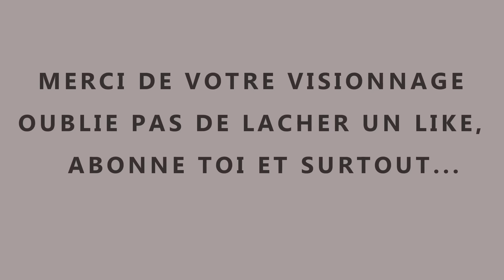QUEUILLE 2017- COMMENT ROULER DANS UN CHAMPS DE BOUE !!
vidéo en camera embarquer de l'endurance de queuille édition 2017 merci a toute l'organisation et au club c'étais top!

SUR MA 125 HUSQVARNA

FILMER AVEC UNE GOPRO HERO 4 SESION

A BIENTOT DANS DES TERRAIN TOUJOURS PLUS EXTREME !